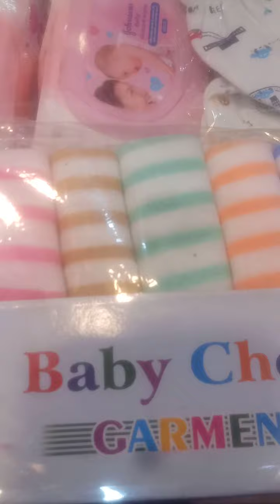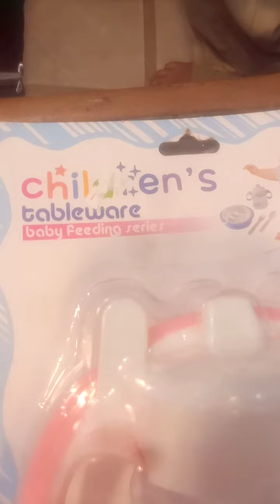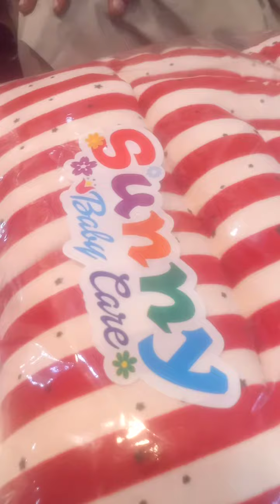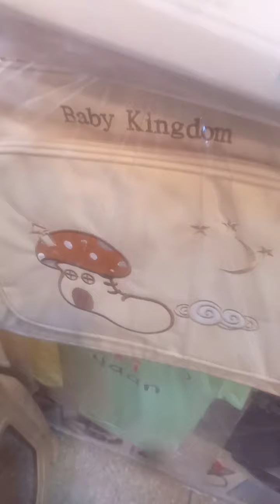New Born Baby products|| suiting & Gift sets|| New Born Baby Accessories